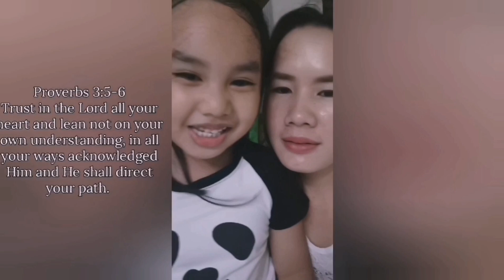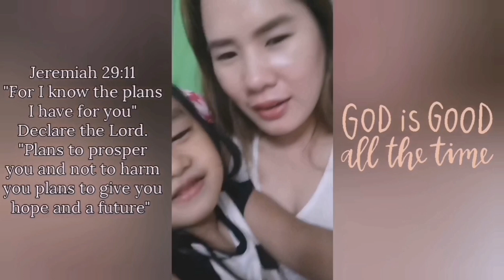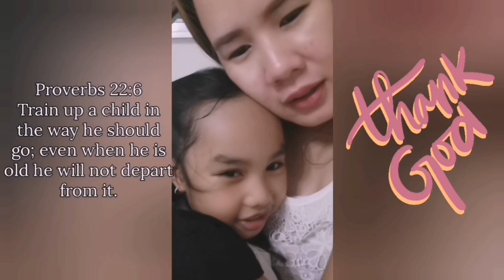How to be Grateful and Happy l Simply Daise (raw vertical video)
Happiness is found in the simplest things. Appreciate Life and Love more.
Be grateful to God and Give thanks! Enjoy watching my videos.
Live with a purpose..SMILE! Be inspired to Inspire.. God bless everyone!